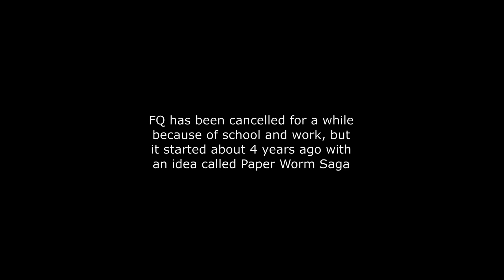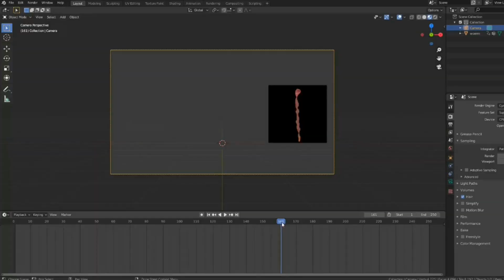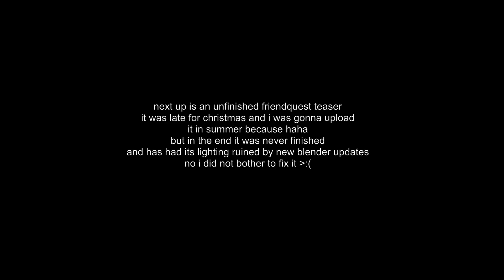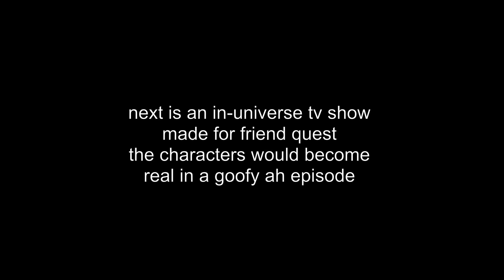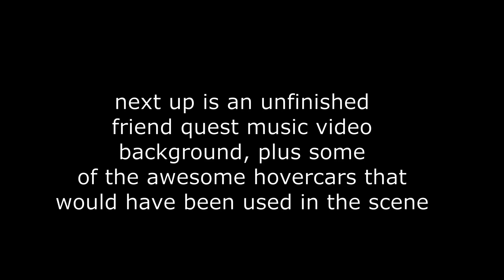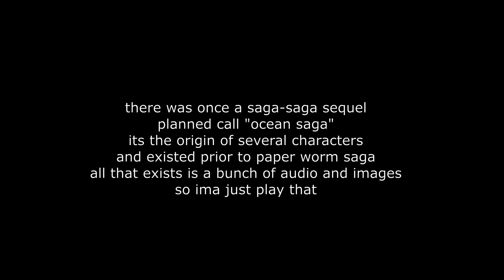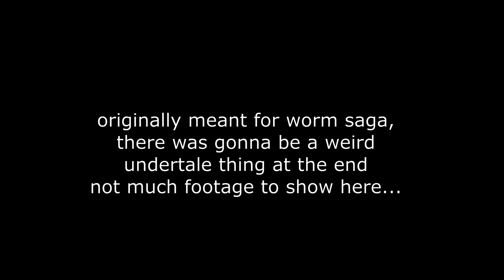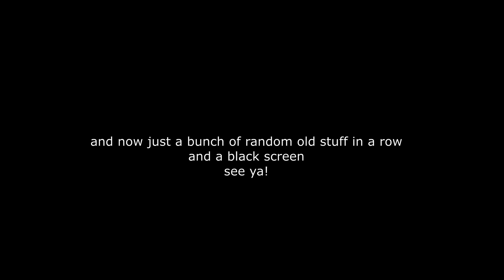Cut Content!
Cut content from FriendQuest and other old projects.
00:57 Blender Test
01:57 Paper Worm Saga Trailer
02:31 FriendQuest Christmas
03:29 JellyFuckers
05:55 FriendQuest Art
06:42 Ocean Saga
12:23 Worm Saga Undertale
13:05 Random Stuff

Yeah i tried to slap this together before halloween ended lmao
recurring song is: frizk - blusion core